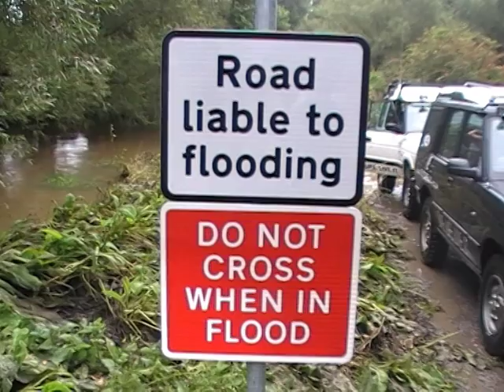Land Rovers Green Laning - in Deep Deep Water (HiQltyVid)